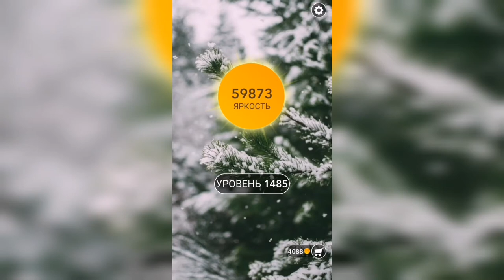Word / Слово Крест: Поиск русского кроссворда / Уровень 1485